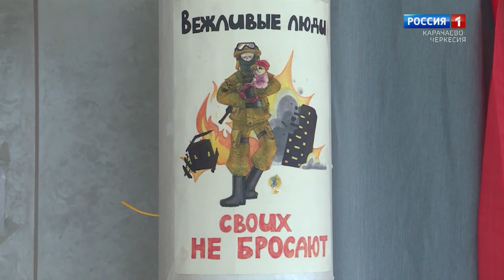"Герои нашего времени"